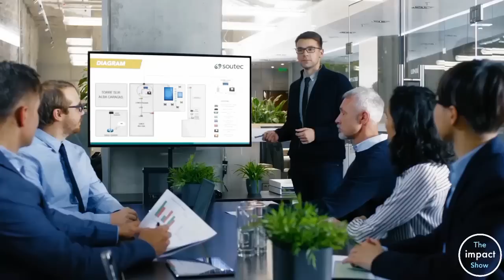7 Habits of Highly Effective People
Edited By | SL IMPACT SHOW Team
Speaker :
Chamith Chathurangana
(Bsc Business & Management Studies)
Trained Life Coach | Motivational Speaker | Entrepreneur